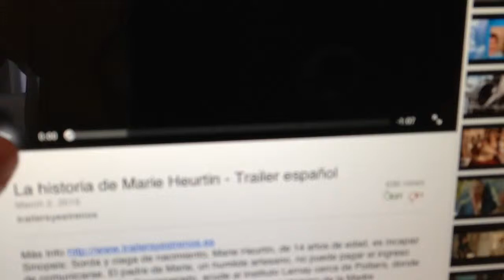La Historia De Marie Heurtin: Tráiler En Español. HD 1080P.flv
Título: La historia de Marie Heurtin
Título original: Marie Heurtin
País: Francia
Estreno en USA:
Estreno en España: 01/04/2015
Estreno en Francia: 12/11/2014
Productora: Escazal Films
Director: Jean-Pierre Améris
Guión: Jean-Pierre Améris, Philippe Blasband
Reparto: Isabelle Carré, Ariana Rivoire, Brigitte Catillon, Laure Duthilleul

Sinopsis:

Sorda y ciega de nacimiento, Marie Heurtin, de 14 años de edad, es incapaz de comunicarse. El padre de Marie, un humilde artesano, no puede pagar el ingreso de su hija en un asilo. Desesperado, acude al Instituto Larnay cerca de Poitiers, donde las monjas cuidan de mujeres sordas. A pesar del escepticismo de la Madre Superiora, la hermana Marguerite, una monja joven, acoge esta “pequeña salvaje” bajo su protección y hace todo lo posible para educarla y sacarla de la oscuridad.